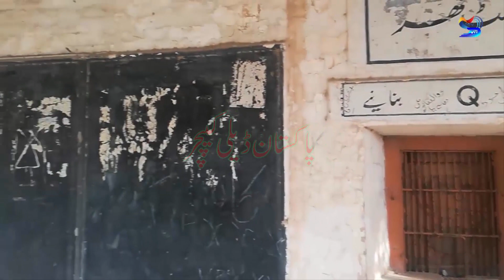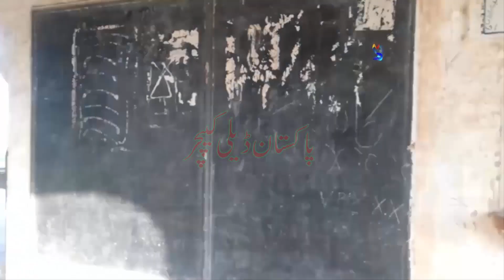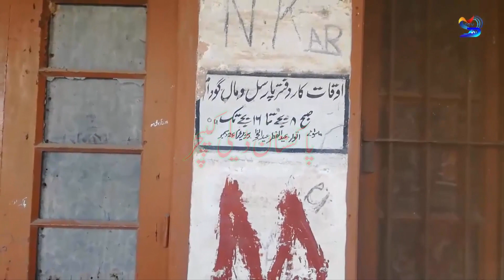History Shapur City Railway Station Barbaad | Pakistan railways Station Documentery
🚂🏛️ Step back in time and witness the captivating history of the Shapur City Railway Station in our immersive documentary, "Shapur City Railway Station Barbaad | Pakistan Railways Station Documentary"! Join us on a journey through the annals of time as we uncover the rise and fall of this once-thriving railway hub.

In this enthralling exploration, we'll delve into the rich heritage of the Shapur City Railway Station, a symbol of progress and connectivity in Pakistan's railway history. From its humble beginnings to its heyday as a bustling transportation hub, we'll trace the evolution of this iconic landmark and the role it played in shaping the region's development.

But as the title suggests, our documentary also sheds light on the station's tragic demise and eventual decline into ruin. Through archival footage, expert interviews, and on-the-ground exploration, we'll unravel the factors that led to the station's downfall, from shifts in transportation trends to neglect and disrepair.

As we uncover the stories of the people who lived and worked at the Shapur City Railway Station, we'll also reflect on the broader impact of its decline on the local community and the significance of preserving railway heritage for future generations.

Join us as we pay tribute to the legacy of the Shapur City Railway Station and explore the complex interplay between progress, nostalgia, and preservation.